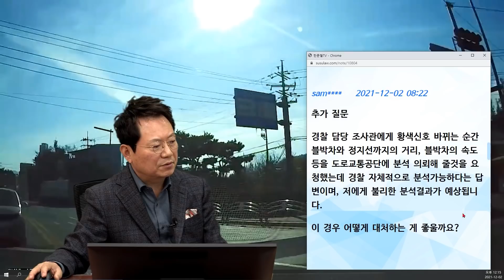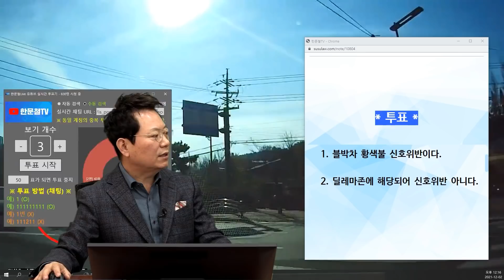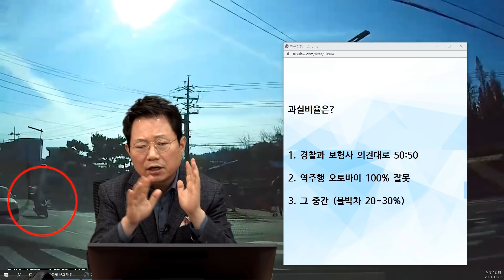13862회. 단 한 번의 사고에 세 가지가 잘 못 된 상황!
21983
211202 (목) 오전 생방송
3가지 잘못을 찾아보세요!

블박차가 삼거리에서 주황색 불에 좌회전을 좁게 하고 있는데, 중앙선을 침범해서 달려오던 오토바이와 정면 충돌한 사고.

슈퍼딜레마존 좌회전 차량을 중앙선 침범 오토바이가 충돌한 사고

===) 접수되었습니다. 경찰 50대 50 의견

===) 50:50

1. 블박차의 좌회전 신호위반 여부를 판단해 주세요.

2. 블박차의 신호위반, 상대방의 중앙선 침범 외에 영상에서 주의 깊게 봐야할 부분이 있는지 검토해주세요.

3. 상대방 100% 과실로 처리하고 싶은데 보험사 및 경찰에서 해결 안 될 경우 이후 취할 수 있는 절차를 알려주세요.

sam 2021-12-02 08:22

추가 질문

경찰 담당 조사관에게 황색신호 바뀌는 순간 블박차와 정지선까지의 거리, 블박차의 속도 등을 도로교통공단에 분석 의뢰해 줄 것을 요청했는데 경찰 자체적으로 분석가능하다는 답변이며, 저에게 불리한 분석결과가 예상됩니다.

이 경우 어떻게 대처하는 게 좋을까요?

* 투표 *

1. 블박차 황색불 신호위반이다. (76%)
2. 딜레마 존에 해당되어 신호위반 아니다. (24%)

과실비율은?

1. 경찰과 보험사 의견대로 50:50 (16%)
2. 역주행 오토바이 100% 잘못 (10%)
3. 그 중간 (블박차 20~30%) (74%)

* 의견 *

- 제한 속도를 지켰다면 정지선 조금 지나서라도 멈출 수 있었을 것 같습니다.
- 좌회전 유도선 안쪽으로 급하게 돌아나간 것 같습니다.
- 블박차의 신호위반으로 보입니다.
- 역주행한 오토바이가 더 크게 잘 못. 하지만, 블박차에게도 20~30%정도 잘못 이라는 의견입니다.